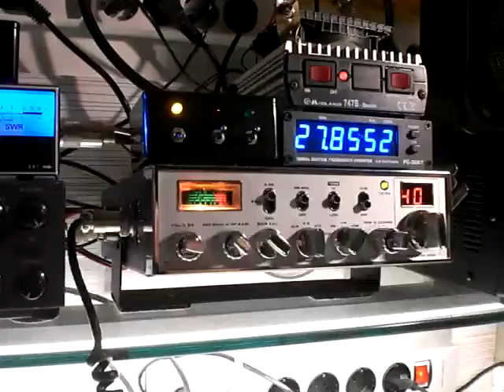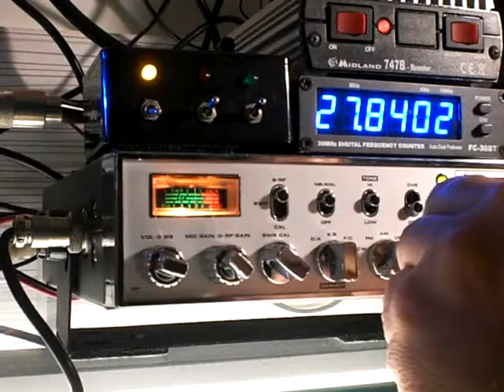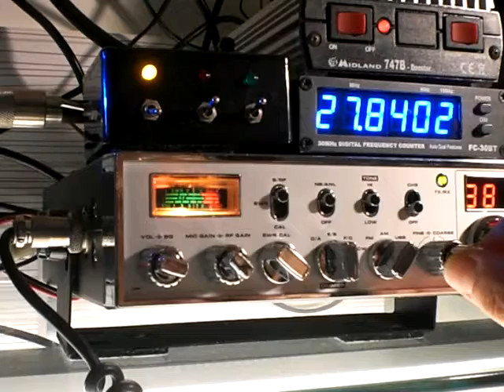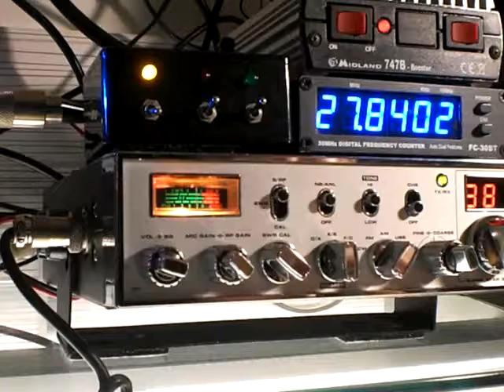34Div.Es.SAN NICOLAS & 30DS01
QSO con el amigo José Antonio de la isla de Gran Canaria el día 13/11/11 a las 15.35 hora local.
Frecuencia - 27855-40 usb.
RST - 5/5 y QRM